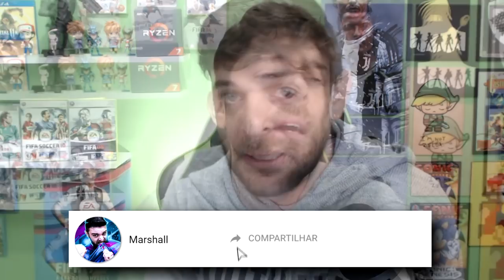FUSÃO? INVESTIDOR COMPRA O CITY E O UNITED! EXPERIMENTO FIFA 19 I FIFA 19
E SE UM GRANDE INVESTIDOR COMPRASSE DOIS GRANDES TIMES E  FIZESSE UMA FUSÃO E DESSA FUSÃO NASCESSE UM SUPER TIME! SERA QUE GANHARIAM TUDO?